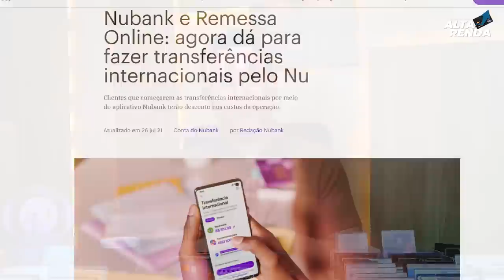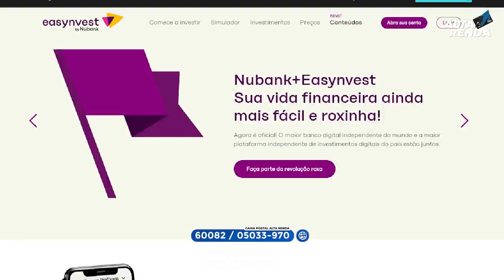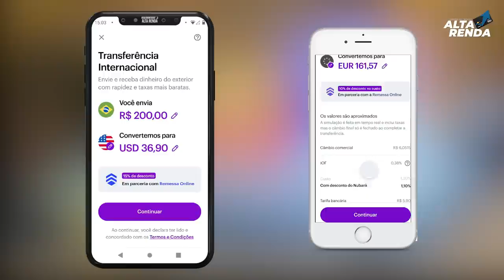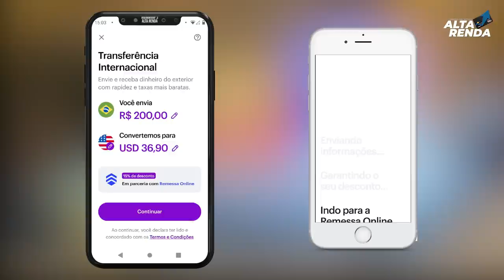💳NOVIDADE NA CONTA DIGITAL DO NUBANK, AGORA É POSSÍVEL FAZER TRANSFERÊNCIAS PARA O EXTERIOR.